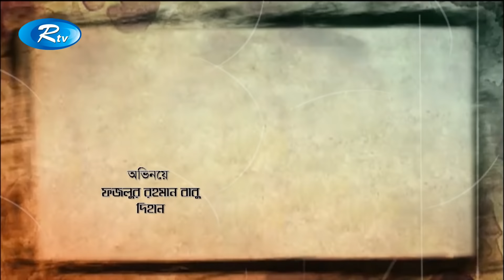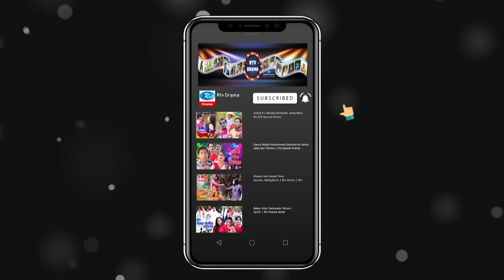Chompakoli Talkies | Ep-21 | চম্পাকলি টকিজ | Chanchal | Nadia | Babu | Hasan | Rtv Drama Serial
Drama Serial: Chompakoli Talkies | চম্পাকলি টকিজ
Episode: 21
Cast : Chanchal Choudhury, Nadia, Fazlur Rahman Babu, Dihan, Priya Aman, Hasan Masud, M M Morshed

- Team RTV